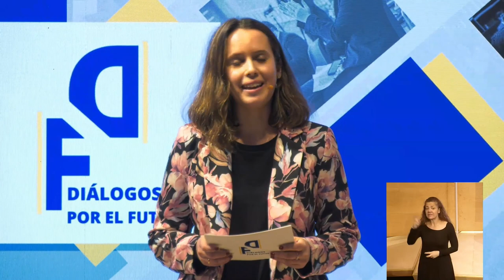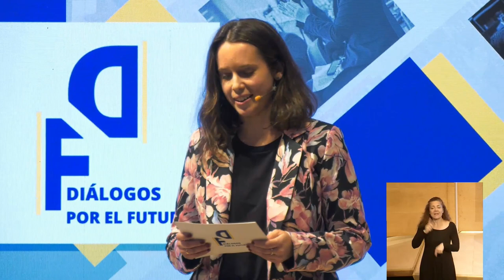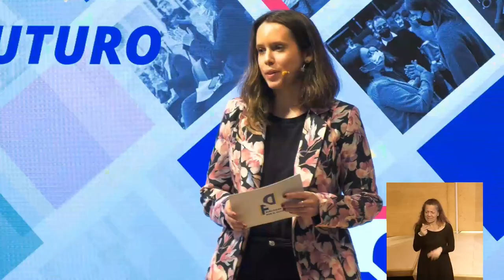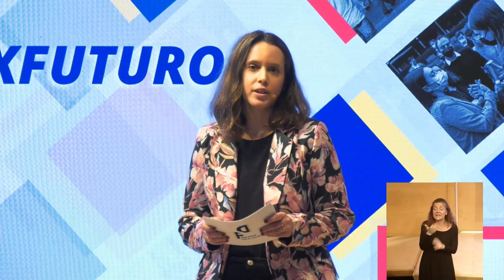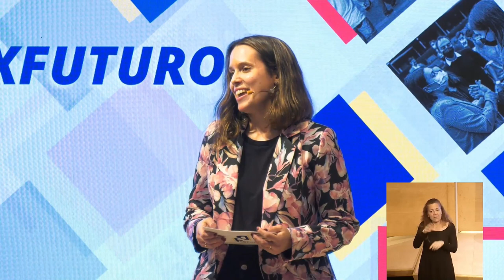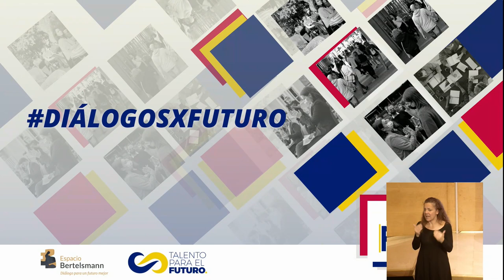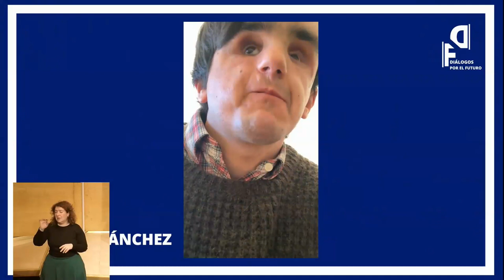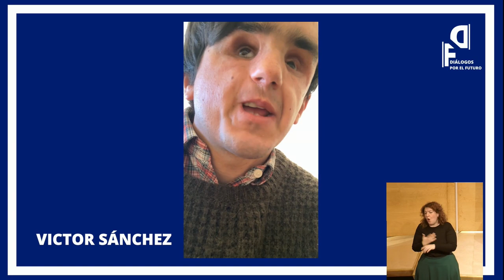Economía y Empleo. Una conversación intergeneracional con Nadia Calviño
Coincidiendo con el Año Europeo de la juventud, Talento para el Futuro y el Espacio Bertelsmann se unen en la iniciativa Diálogosxfuturo para habilitar un espacio de diálogo entre jóvenes y representantes institucionales.

Con una tasa de paro juvenil que alcanza casi un 31% (Eurobarómetro, 2021), consideramos oportuno abrir la serie de encuentros "Diálogos por el futuro" hablando sobre la economía y el empleo, dos factores clave que determinan la emancipación juvenil.

Para dar comienzo a este ciclo y en particular para hablar de economía, contamos con la actual Vicepresidenta Primera del Gobierno de España, Nadia Calviño,  economista del Estado y alta funcionaria española de las instituciones europeas que estuvo acompañada por Nerea Luis, doctora en Inteligencia Artificial; Estefanía Molina, periodista, politóloga y escritora y Gonzalo Conde, Co-Founder en Order-In.

El ciclo Diálogos por el Futuro consta de cinco encuentros que se desarrollarán cada mes en el Espacio Bertelsmann coincidiendo con el año europeo de la juventud y abordarán asuntos como el medio ambiente, las ciudades, la democracia o el futuro de Europa.